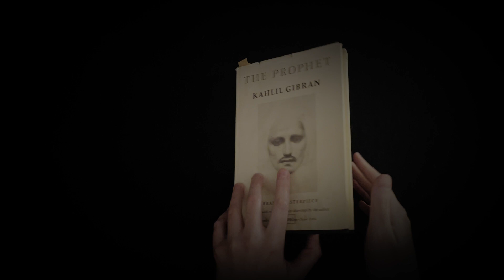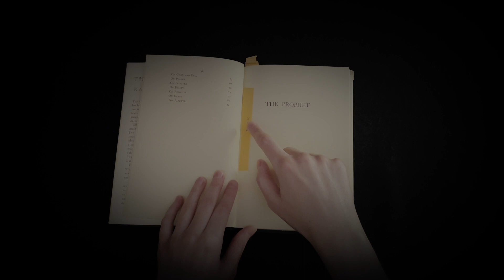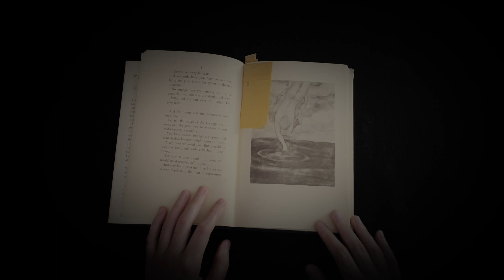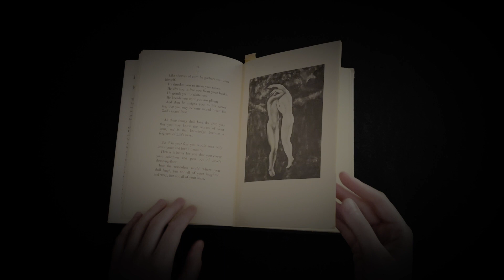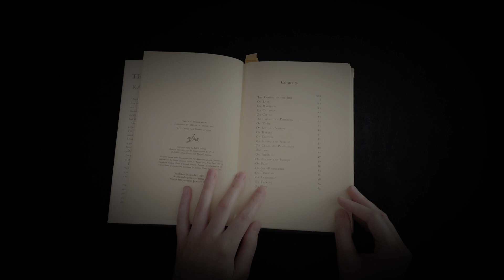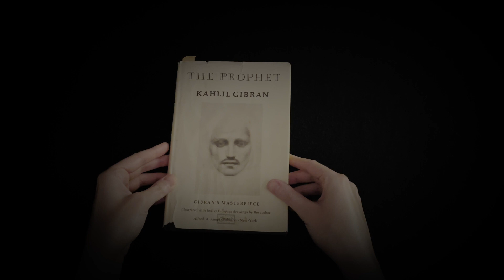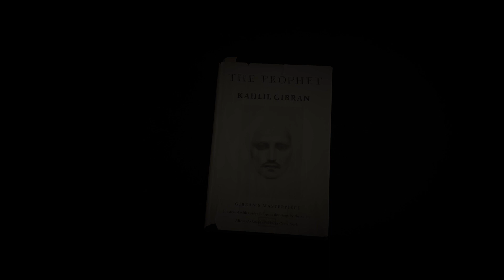ASMR 📖 The Prophet by Kahlil Gibran Gently Whispered Reading ✨ Vintage Book Pages Turning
Hi everyone! I hope you will enjoy this ASMR 📖 The Prophet by Kahlil Gibran Gently Whispered Reading ✨ Vintage Book Pages Turning for sleep gently whispered reading aloud 🌿 for sleep and relaxation, anti-anxiety, destress, feel the tingles in binaural sound. Audiobook ASMR, pages turning, tracing, tapping, whispering. Custom ASMR videos available upon request.

Sleep well ❤️